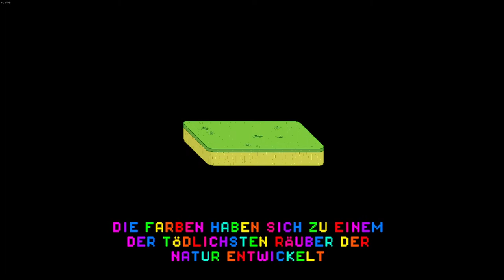Spinch 🤪 - Bunt sehr sehr Bunt 💜💙💚💛🧡 [Lets Test]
Betritt eine Welt sprudelnder Farben und tauche tief in eine neue Ökologie voller Wege, leuchtender Levels und schwieriger Hindernisse ein. Überschreite die materielle Welt und schlüpfe in deine wahre Form als Spinch, um deine Babys in diesem farbenfrohen Plattformer vor seltsamen Figuren und Formen zu retten.

Spinch setzt auf die Schwierigkeit altbekannter Spiele und lässt dich Abschnitte so oft wiederholen, bis du das Timing und deine Reflexe perfekt eingestellt hast. Sprinte, schwimm, spring, klettere, weiche Hindernissen aus und setze deine eigenen Kinder als Projektile ein, um sechs außergewöhnliche Bosse in sechs lebhaften Welten zu besiegen.